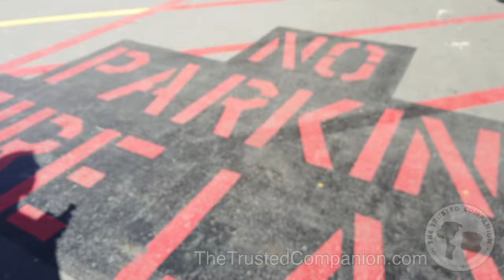Saint Bernard "Hagrid" Learns to Stop Pulling and Stop Jumping and Gains Off Leash Freedom!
11 Month Old St. Bernard Hagrid was pulling his owners and jumping on guests.  I spent time teaching him how to focus and listen to his owners and when it was time to relax so he wouldn't need to pull them down and could be calm when guests came over! He did so well he was reliable even off leash around distractions!

Massanutten Dog Training
Harrisonburg Dog Training
Charlottesville Dog Training